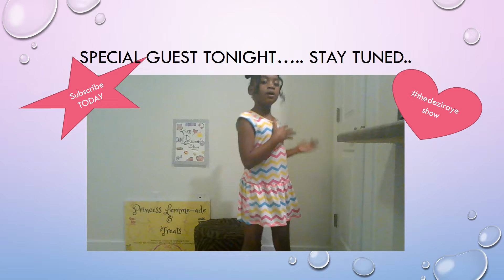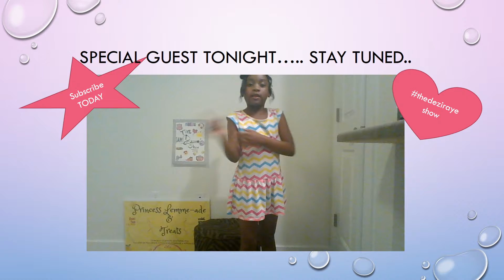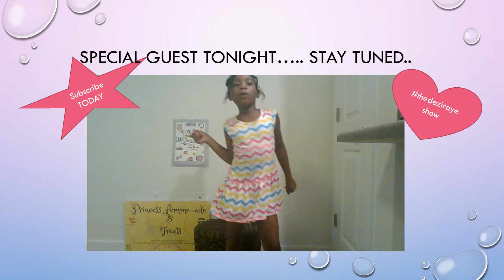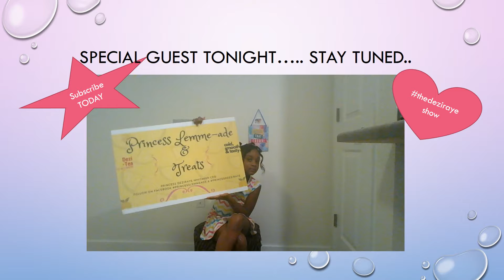THE DEZIRAYE Show with special Guest